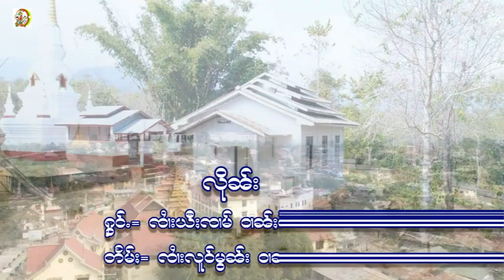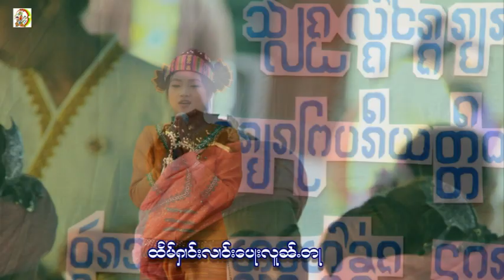เพลงไตสาวน้องเดิน My love Story of Nong Lurn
เพลงไตสาวน้องเดิน My love Story of Nong Lurn from Morng Pu On